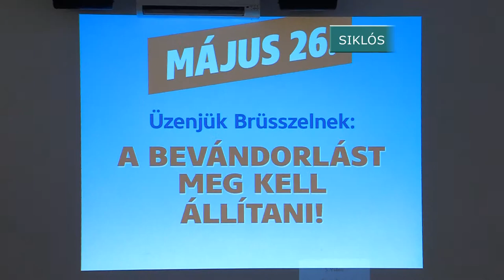Szájer József az EU-s választás tétjéről beszélt - 2019.05.03.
Szájer József néppárti európai parlamenti képviselő és Nagy Csaba országgyűlési képviselő tartott lakossági fórumot csütörtökön, Siklóson. A program annak az országjárásnak a része, amelynek az a célja, hogy a kormánypárti politikusok világossá tegyék a május 26-i európai parlamenti választások legfontosabb tétjét.